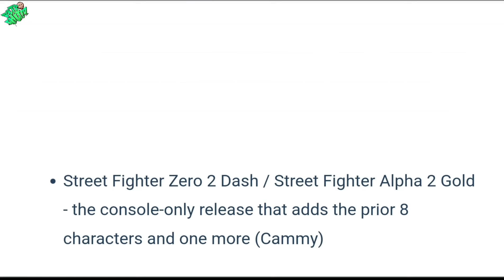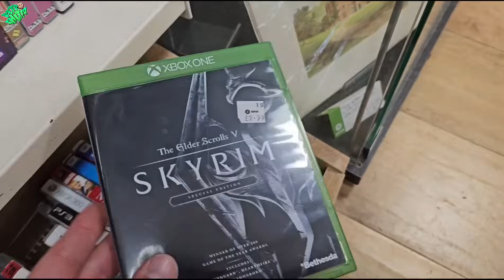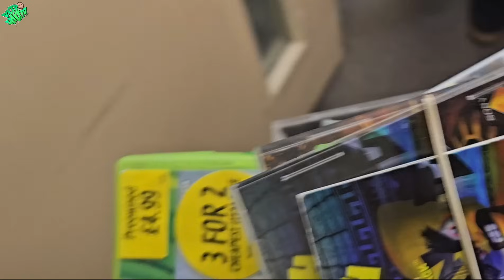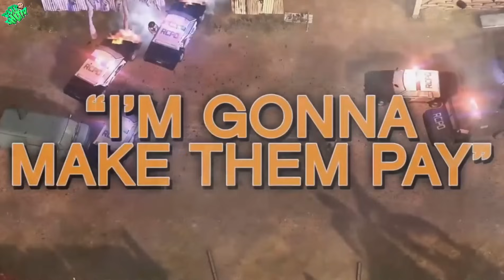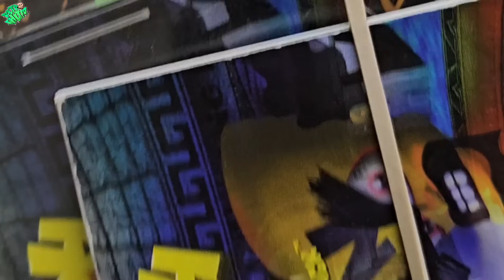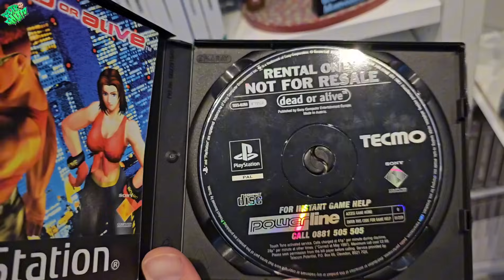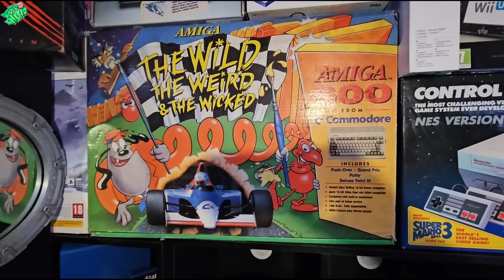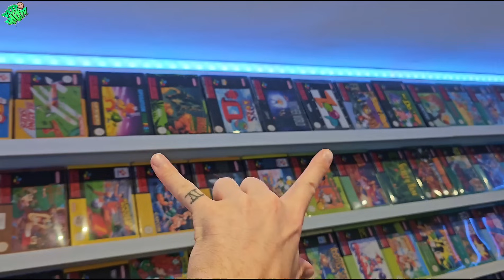Charity Shop Jackpot! & My Hidden Collection!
Welcome to Another STACKED Ghetto Vlog!
This week, I Hunt at a brand new convention, reveal a never before seen collection & find charity shop GOLD!

👊🏻 Join the Ghetto Gang Today 👊🏻
for Additional content & exclusive Discord